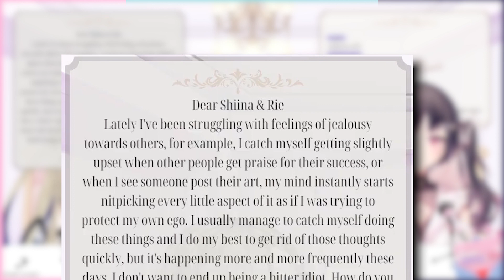Vtubers tell you how to deal with jealousy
Just be Lia